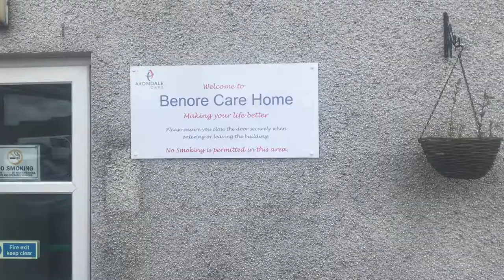Groove with DIGnity - Benore Care Home Visit (Fife, Scotland)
Our "Groove with DIGnity" Project (Dancing Inter-Generationally for the Social Upliftment of All) is a non-profit, community service branch of GroovaRoo Dance dedicated to disrupting the harmful effects of aging and age-segregation by bringing elders, babies and their caregivers together through the joy of intergenerational dance and communal singing.

On the dance floor, we are all equals. Through Groove with DIGnity, we can counteract the social isolation and loneliness experienced by the aging, baby and caregiver populations with experiences of communal joy, laughter and play. Come be a part of our global project to end ageism and bring dignity, respect and joy to all.